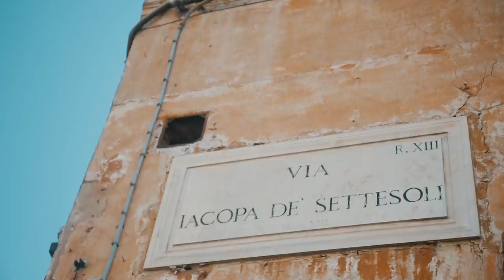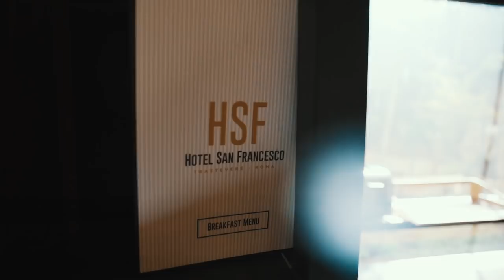Meno avocado, più anarchia - Jacopo Ricci e Jacopa | FaME Ep.5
Jacopo Ricci ci racconta Jacopa, il suo nuovo ristorante nel cuore di Trastevere: un'ottima occasione per parlare di etica del cibo, di rispetto della filiera produttiva, e di come l'ignoranza può promuovere lo sfruttamento.